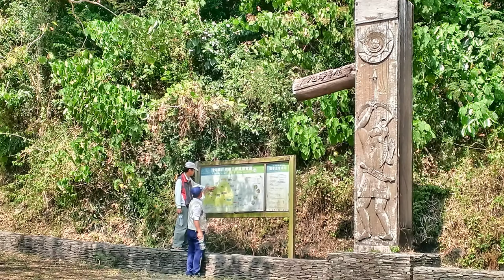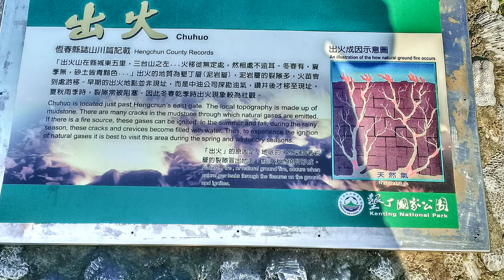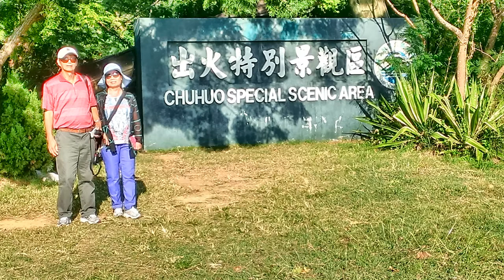墾丁 旭海草原․九棚沙漠․出火景觀健行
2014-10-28  墾丁  旭海草原․九棚沙漠․出火景觀健行